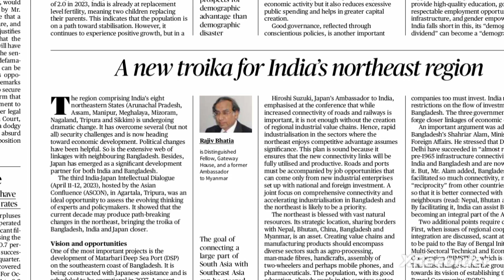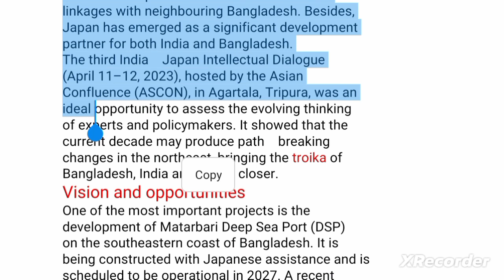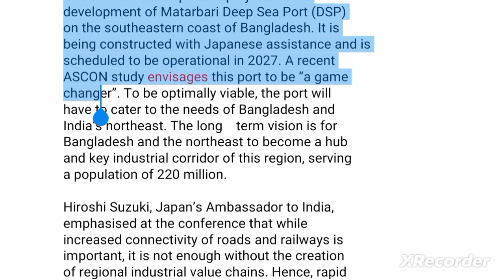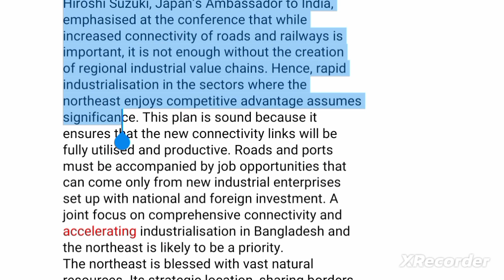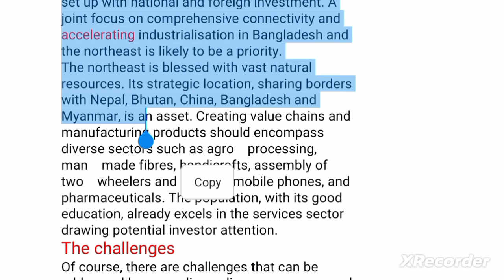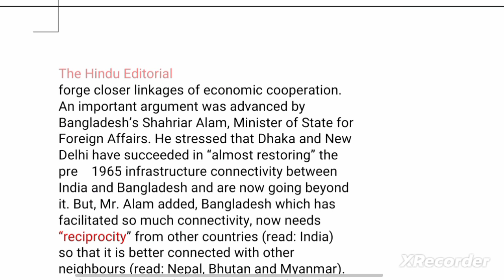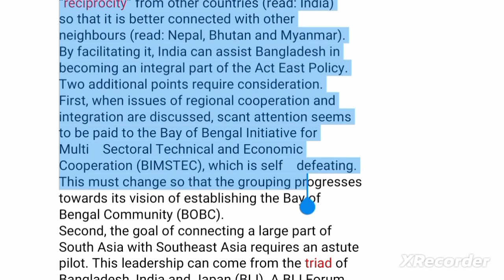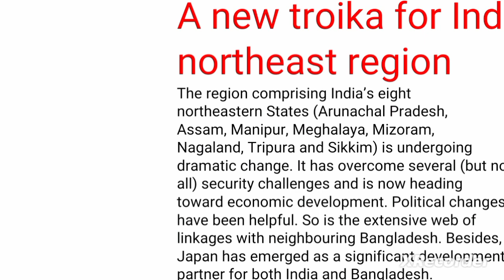the hindu analysis 23 April 2023|by education iqq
24april2023 the hindu editorial line by lin explaination in hindi,